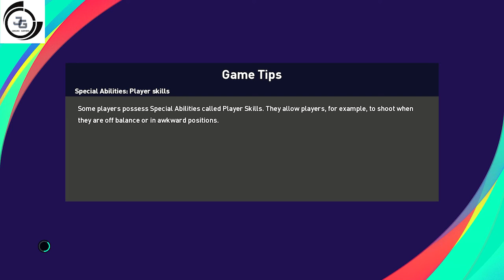ABSURD MATCH DI TAHUN BARU